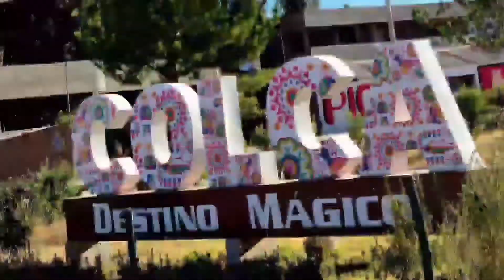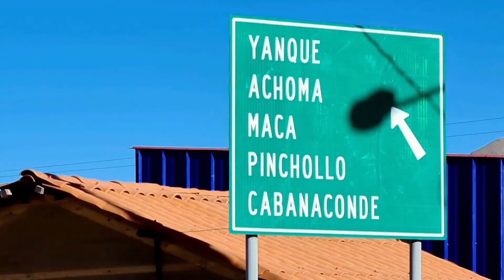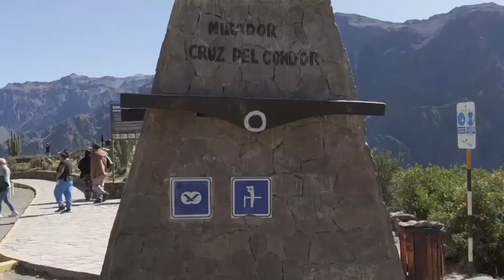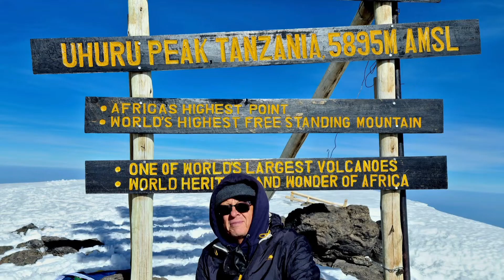COLCA - kolejny kanion na mojej drodze 🥰. A JAKI POLSKI 😇‼️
No cześć 👋🤓❣️ Dziś naprawdę przebój. Aż sam sobie dam "👍". A co tam, dołożę jeszcze "🖤" 😇. Nie pomyślcie tylko, że popadam w samouwielbienie☝️. To nie tak 🤔.
Co mogę Wam zdradzić❓️Hmm❓️Nic 🙊.
Czy podróżujemy bu odnaleźć siebie 🤔❓️
Może tak, a może wcale ale napewno podróżujemy aby odkryć jak mało wiemy i tym razem nie czepiam się 😃😂🤣, że ja za wjazd do KANIONU COLCA muszę zapłacić 7️⃣0️⃣ soles, a obywatele Peru tylko 2️⃣0️⃣.
Owszem, 🤔 myślę, że my Polacy zasługujemy na zniżkę ponieważ .🙊‼️
No mało brakowało i bym wypaplał wszystko i odebrał Wam ten dreszczyk emocji, który mam nadzieję, że wywołałem.
Miłego odbioru moi drodzy.
P.S. Staram się odpowiedzieć na Wasze komentarze ale jeśli coś pominąłem, to prawdopodobnie jest to komentarz pod jakimś "starym" filmem. Przepraszam🙏❣️ Czasami, w wolnej chwili zaglądam pod moje wcześniejsze filmy ale czy docieram do wszystkich 🤔❓️
Trzymajcie się w zdrówku, a zobaczymy się niebawem ...🤓
                                                                          Tomek✍️